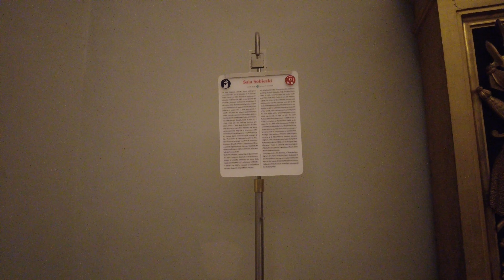Rome 4K Walk | Italy | City Center | Vatican Museums